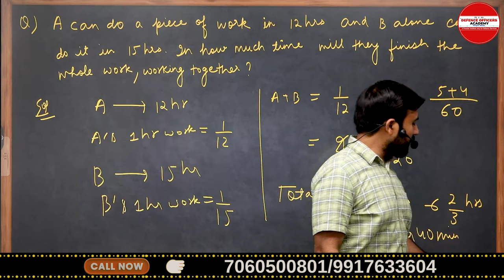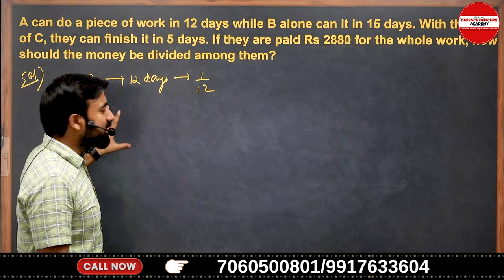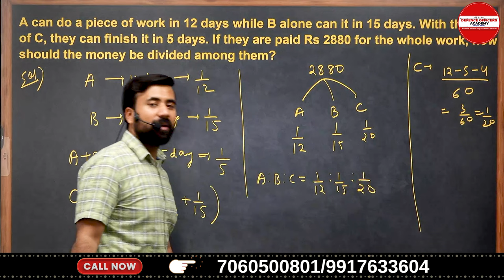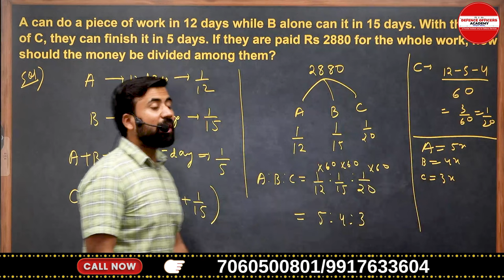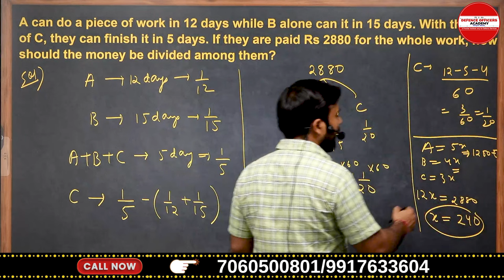RIMC MATH CONCEPT SERIES DAY 22 /30 TIME & WORK - 2 | BY -SURAJ SIR